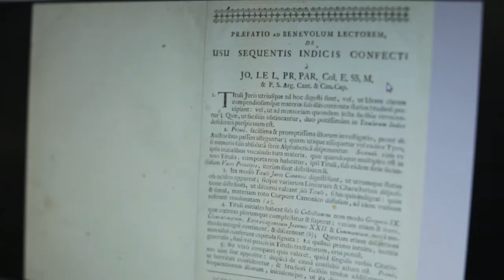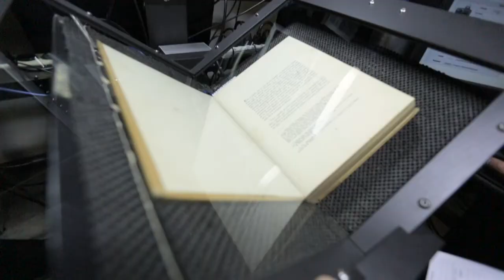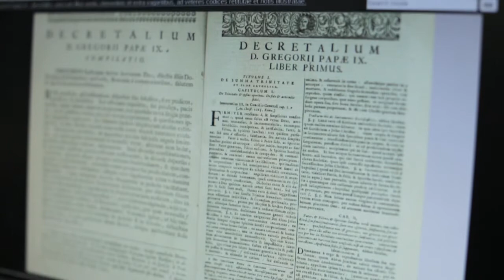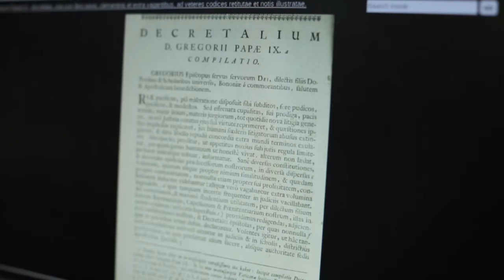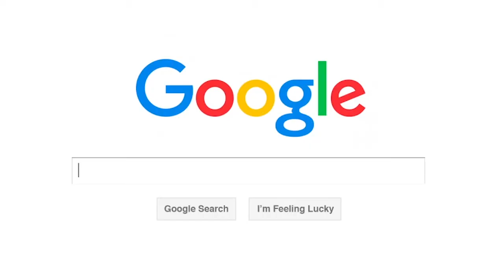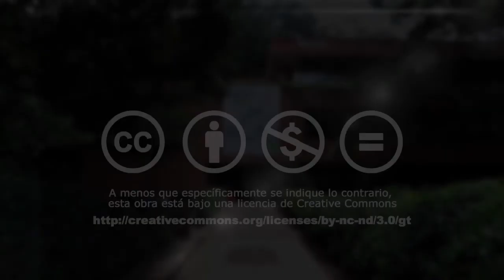Rescate digital: libros y documentos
Rescate digital es un proyecto de la Biblioteca Ludwig Von Mises de la Universidad Francisco Marroquín, que se dedica a la digitalización de libros y documentos importantes de historia de Guatemala, política, legislación, entre otros.

Para conocer más sobre las actividades organizadas por la Biblioteca Ludwig von Mises puedes visitar la página oficial de la biblioteca en donde además podrás encontrar una basta cantidad de recursos, su colección digital y las colecciones especiales.

Más información en:
Biblioteca Ludwig von Mises | Universidad Francisco Marroquín